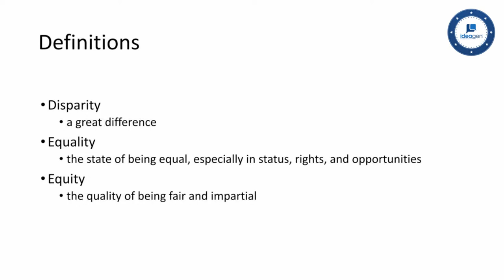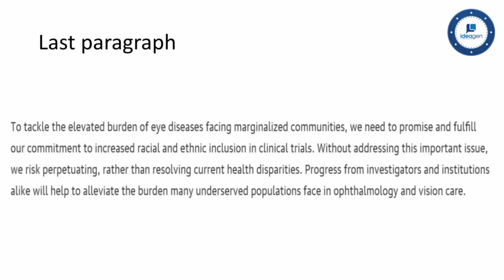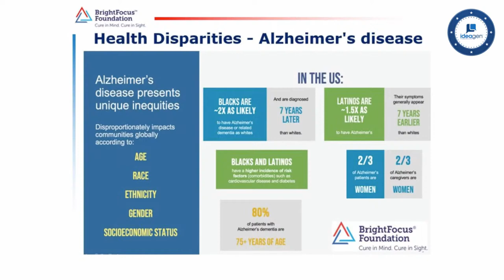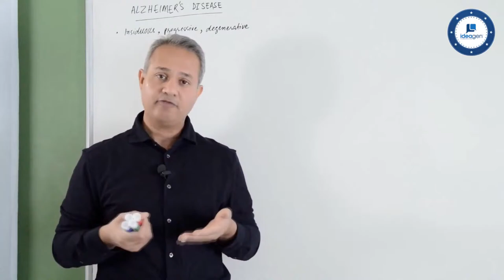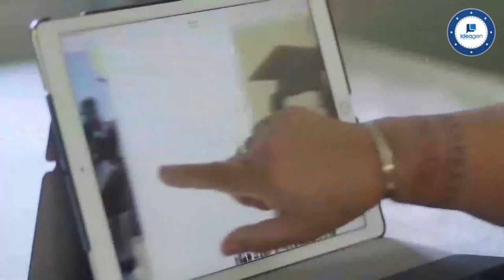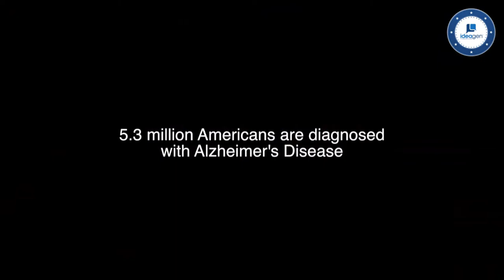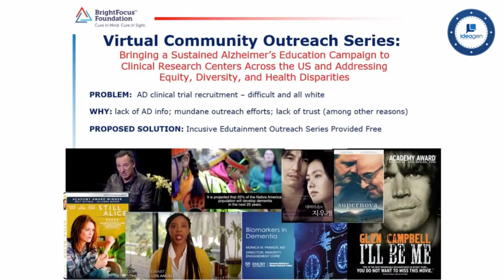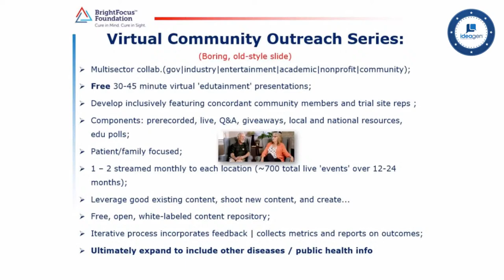Watch this fascinating Power Panel by the BrightFocus Foundation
For more information about the IdeagenGL21​​​​​​​​​​ Summit and all Ideagen events, or download the Ideagen App from the Apple App store or Google Play.